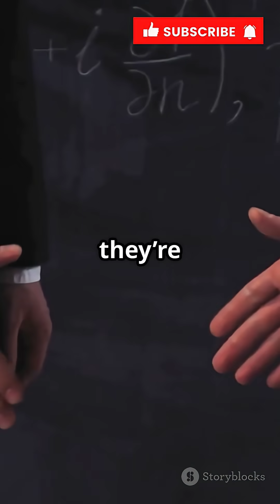What is “quantum teleportation”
Kya aapne kabhi socha hai ki Star Trek ki tarah hum bhi ek pal mein ek jagah se dusri jagah teleport ho sakte hain? Aaj hum isi ke scientific roop, Quantum Teleportation ke baare mein baat karenge! Yeh koi jaadu nahi, balki Quantum Physics ka ek zabardast 'khel' hai jisme quantum information (jaise ki ek particle ki state) ko do alag locations ke beech transfer kiya jaata hai. Hum dekhenge ki yeh process Quantum Entanglement par kaise nirbhar karta hai—woh "spooky action at a distance" jahan do particles itne deeply connected hote hain ki ek par kiya gaya action dusre ko instantly affect karta hai, chahe unke beech kitni bhi doori ho! Kya isse hum future mein insaano ko teleport kar payenge? Is video mein hum is amazing concept ke piche ki science ko aasan bhasha mein samjhenge. Quantum Computing aur Quantum Internet mein iski kya importance hai, yeh bhi jaanenge. Video poora dekhiye aur is mind-boggling topic par apni knowledge badhaiye!